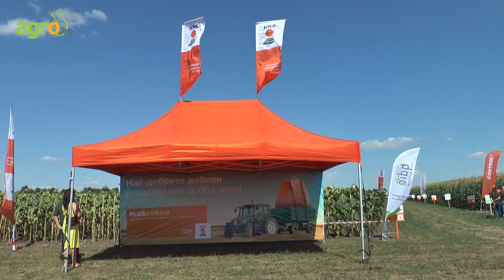Бонус пакет: Семена царевица с трихограма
KWS и Органик Инвест Био Защита стартираха съвместен проект - семена в бонус пакет с трихограма. Всеки клиент пропорционално на декарите, за които е закупил съответните хибриди царевица и/или слънчоглед от KWS България, получава възможността за безплатна колонизация с трихограма.
Информация за участие в бонус програмата може да получите от регионалните представители на KWS България. Те преминаха специално обучение под ръководството на проф. д-р Вили Харизанова.

„Биологичната защита ще се превърне в едно от най-добре работещите решения. Убеден съм, че ще бъдем много полезни на земеделците“, каза управителят на KWS България Петко Василев.
Тази година Органик Инвест Био Защита ще произведе в собствените си лаборатории три вида трихограма, съобщи маркетинг мениджърът на компанията Людмил Стоянов. Това са:

•Trichogramma evanescens, която предпочита яйца на нощенки, плодови червеи и зелеви пеперуди.
•Trichogramma pintoi, която в Европа се използва за борба с царевичния стъблен пробивач.
•Trichogramma ahaeae срещу доматения миниращ молец.